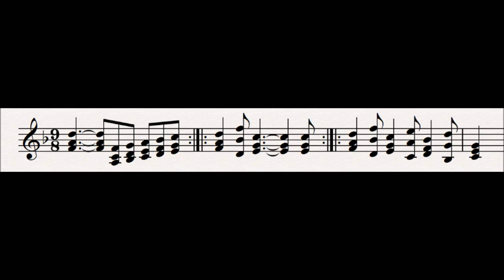123 More Rhinemaidens : Der Ring Des Nibelungen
This motif also represents the Rhinemaidens.  Its repeated bars have a lazy, hypnotic effect.

Progenitor leitmotifs:
None

Subsidiary Leitmotifs:
None